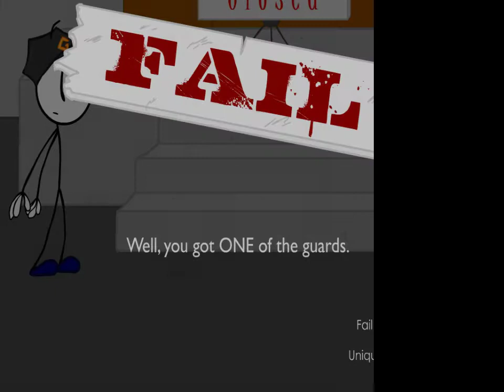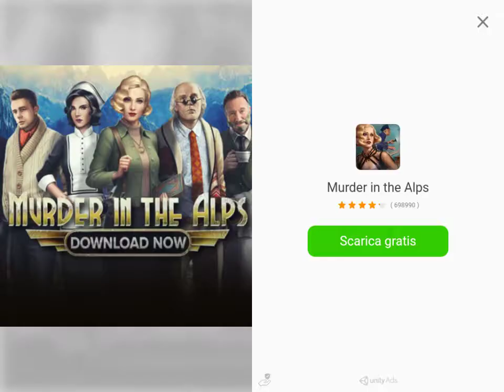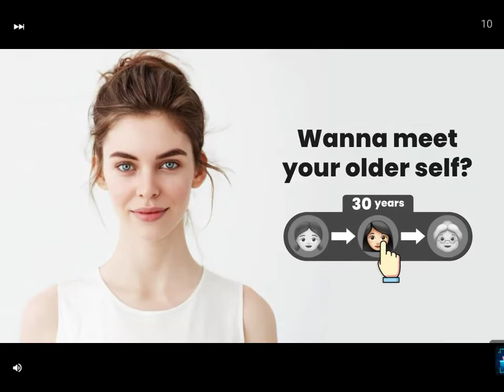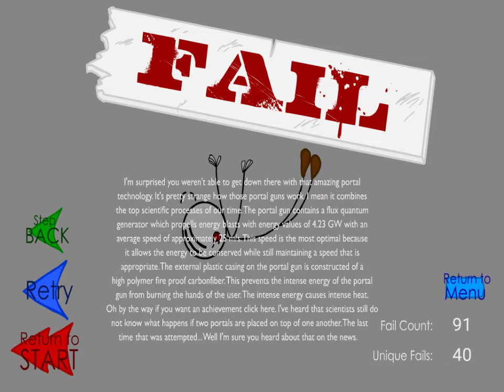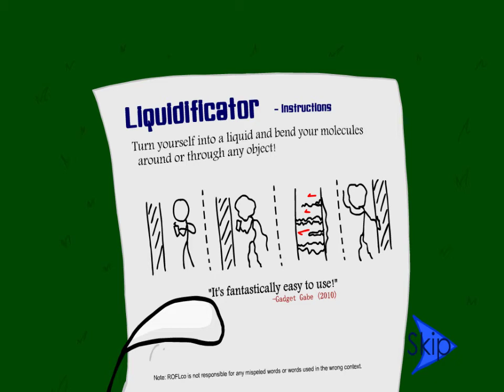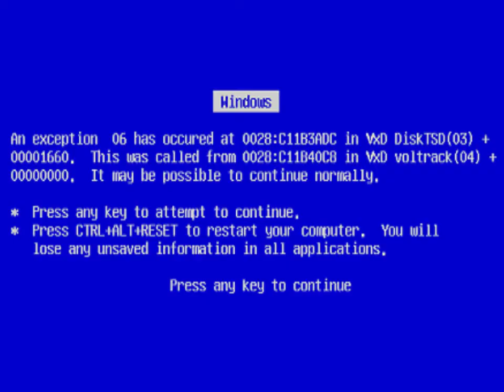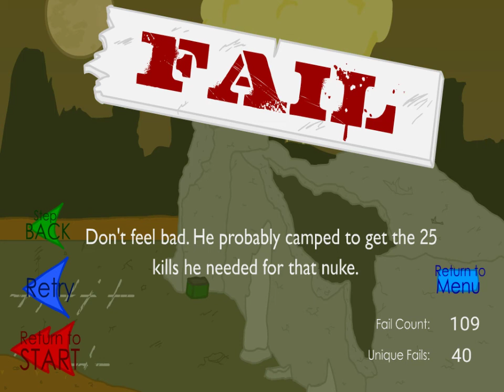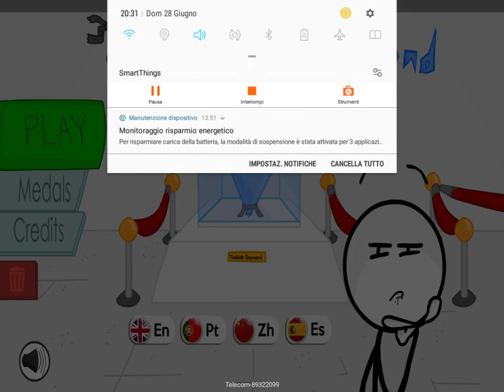come rubare un diamante